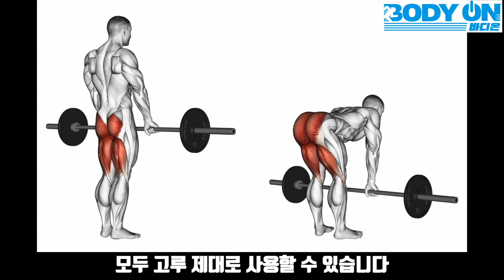다리살빼는 최고의운동 두가지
짧은 시간으로도 확실한 변화를 만들어드립니다.